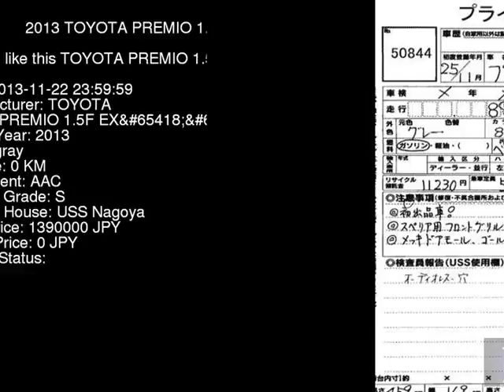2013 TOYOTA PREMIO 1.5F_EX NZT260